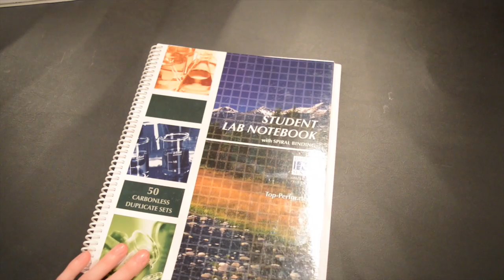Student Lab Notebook Tutorial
A tutorial explaining how to use a Student Lab Notebook.